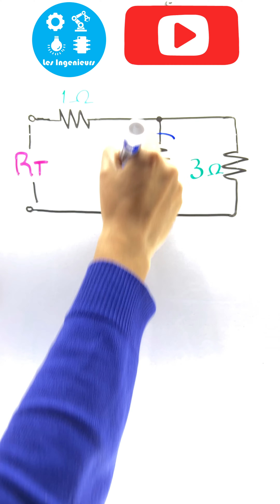☑️Resistencias en Serie-Paralelo #01